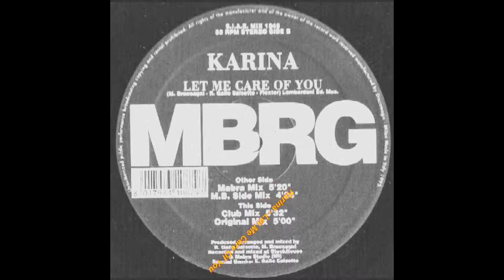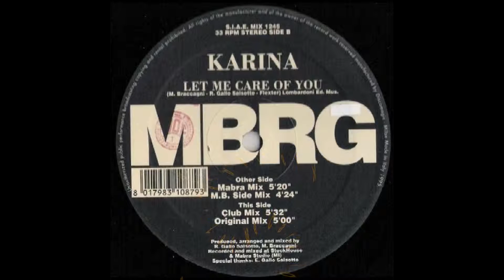Karina - Let Me Care Of You (Original)